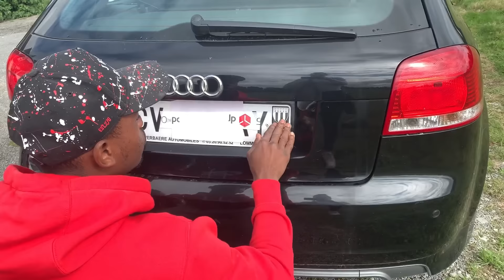Elle est propre l'auto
Yo les amis, aujourd’hui nouvelle vidéo nettoyage sur la audi

Si tu me cherches sur les réseaux, voici mon Instagram: YANSO01